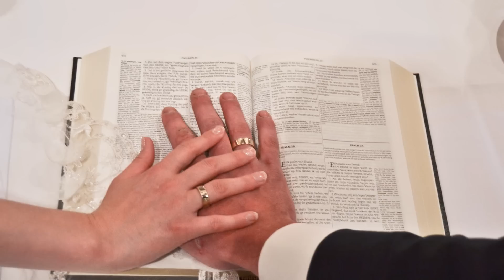Wilfred en Wanda - 15-05-'15